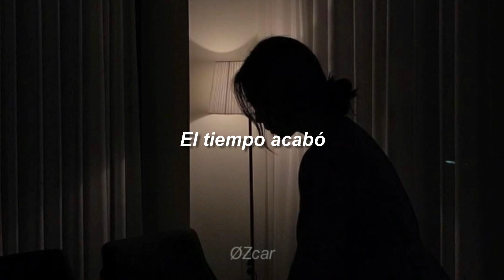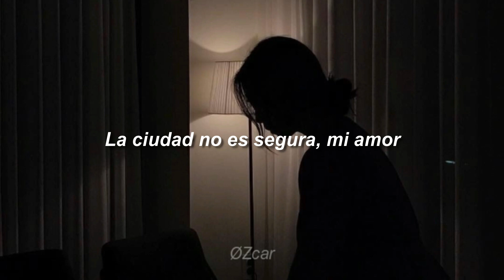Anthrés Chernobyl Letra